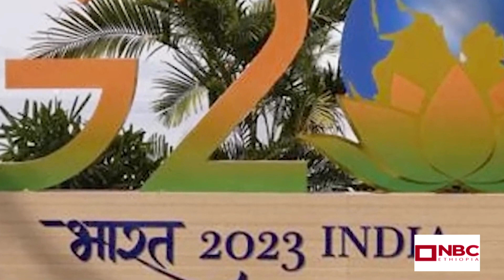NBC Ethiopia | የቡድን 20 አባል ሀገራት ፋይናንስ ሚኒስትሮች ስብሰባ ዛሬ ተጀምሯል በNBC ማታ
የቡድን 20 አባል ሀገራት ፋይናንስ ሚኒስትሮች ስብሰባ ዛሬ ተጀምሯል በNBC ማታ